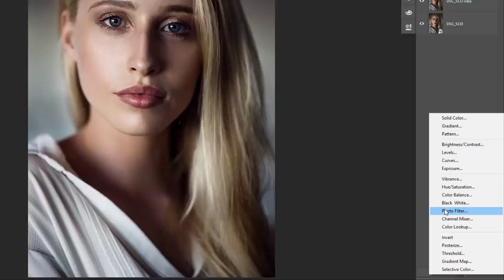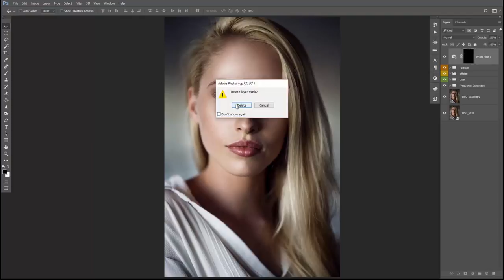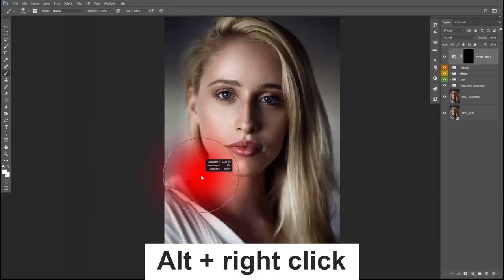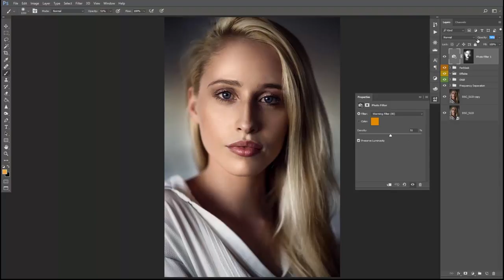THE EASIEST WAY TO GET A TAN IN PHOTOSHOP 🖌 MATCHING SKIN TONES WITH PAUL HOFFMANN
I am going to show you the easiest way to tan skin in photoshop. Its just a couple of clicks!

► MY EQUIPMENT
(You are supporting my channel by buying after you clicked on the links. It doesn`t cost you anything more)

✘CAMERAS
Nikon D610 //
DJI OSMO //

✘LENSES
Nikkor 85mm F1.8 //
Sigma Art 35mm F1.4 //
Tamron 24-70mm F2.8 //

✘MICROPHONE
Rode Rycote //
Auna MIC-900B //

✘BACKPACK
Jack Wolfskin Backpack //

Thank you for supporting me! I realy appraciate that!